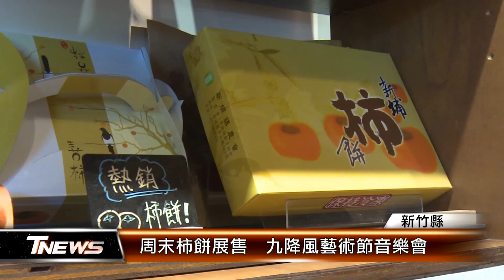周末柿餅展售 九降風藝術節音樂會│T-NEWS聯播網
九降風吹起，又到了大啖柿餅的季節，新竹縣新埔加工產區，今年受氣候影響，產量減少三成，農會這周末將舉辦柿餅節展售活動，有農產限量促銷、柿Q餅教學，下周末九降風藝術節則有交響音樂會、盛大演奏。